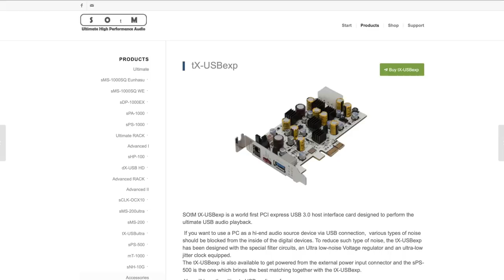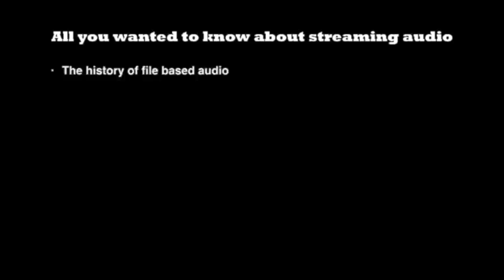Sound quality audio from your computer...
How to get good sound quality audio from your computer…. This is literally the question that was asked me several times. In this last video of 2018 I will try to give you answers…